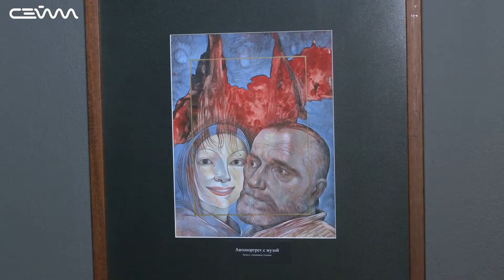В галерее Дейнеки открылась выставка графики и живописи Игоря Пичикова.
В галерее Дейнеки новая выставка — графика и живопись курского художника Игоря Пичикова. Он ушёл из жизни ещё в 2007-ом, но работы мастера актуальны и сегодня. Мифологические и библейские сюжеты, размышления о жизни и смерти от человека, который тяжело болел, знал, что такое страдание и умел ценить каждый день.